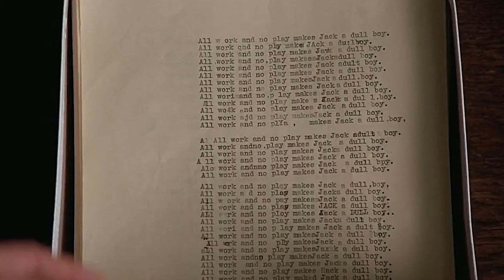The Shining - Movie Review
Continuing our celebration of Halloween 2020, I take a look at possibly Stanley Kubrick's most acclaimed film. Here's my review for the 1980 film, The Shining!